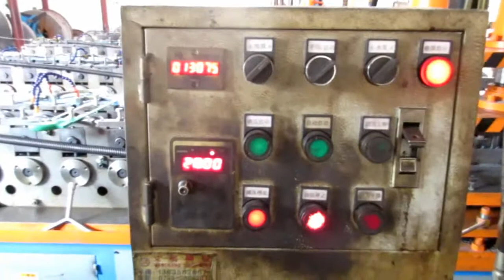Comprar en China, Importar de China: Guías Correderas Telescópicas H37 y H45 / Production 3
Guías Correderas Telescópicas H37 y H45 Soft Close y Push Open

Soft Close and Push Open Ball Bearing Slides H37 and H45